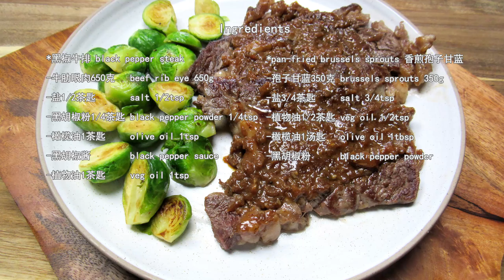黑椒牛排和香煎孢子甘蓝 black pepper steak and pan fried brussels sprouts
黑椒牛排和香煎孢子甘蓝
black pepper steak and pan-fried brussels sprouts

Ingredients
*黑椒牛排 black pepper steak
-牛肋眼肉650克 beef rib eye 650g
-盐1/2茶匙 salt 1/2tsp
-黑胡椒粉1/4茶匙 black pepper powder 1/4tsp
-橄榄油1茶匙 olive oil 1tsp
-黑胡椒酱 black pepper sauce
-植物油1茶匙 veg oil 1tsp

*pan-fried brussels sprouts 香煎孢子甘蓝
-孢子甘蓝350克 brussels sprouts 350g
-盐3/4茶匙 salt 3/4tsp
-植物油1/2茶匙 veg oil 1/2tsp
-橄榄油1汤匙 olive oil 1tbsp
-黑胡椒粉black pepper powder